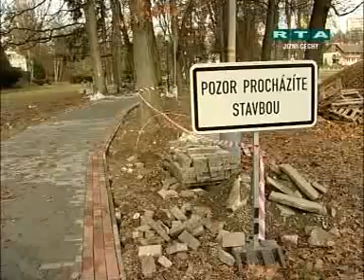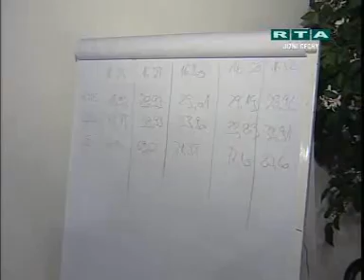RTA - Minuty regionu: Jižní Čechy (10.11.2008)